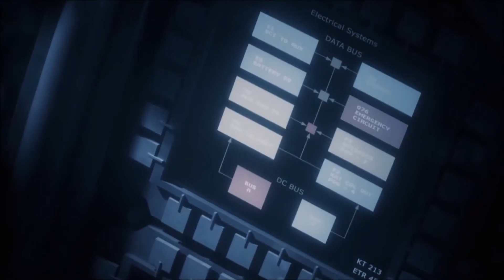Rebirth (Orion) - Cielecki/Bergersen (epic sci-fi fantasy)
Unofficial video trailer for EMPSILLNES,
Animated Short Film by Jakub Grygier
Vocal - Zefora Alderman
Album - Orion (2013)